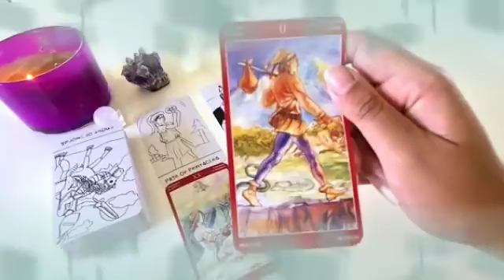برج الثور من 7 إلى 14 تموز 2024 // فضيحه كبيرة أووي فوق ما تتخيل😔إحذر يا ثور أرجوك🙏قراءة خطيرة🙏